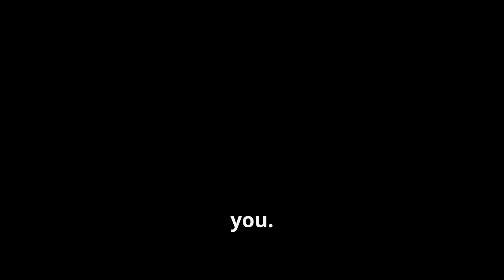Today Motivation! Rise Above Your Journey to Greatness